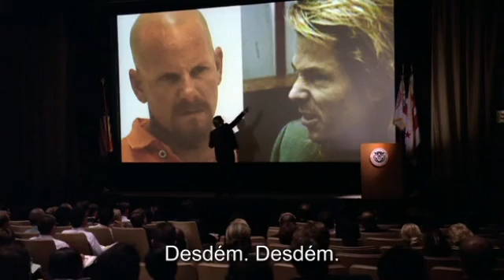Lie to me - inicio do primeiro episódio (mais informações na descrição)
Se você está vendo este vídeo por que se interessa sobre detecção de mentiras através de micro-expressões, preciso dar um breve recado: Você está sendo enganado.

Veja bem, eu não estou dizendo "você está sendo enganado pq não sabe ler as expressões corretamente". Eu estou dizendo "você está sendo enganado por alguém que vende um conhecimento com roupagem "científica", mas que não tem se demonstrado eficaz. A série é uma ficção e este tipo de detecção de mentira não funciona no mundo real.

As expressões faciais funcionam, para identificar emoções em pessoas, ,as são ineficazes como ferramenta de detecção de mentiras. Isto já é um consenso entre pesquisadores na área, infelizmente há pouquíssimas pesquisas sobre o tema em português. Para quem se interessa deixo como recomendação links para artigos e trabalhos científicos.

Sou William Weber Cecconello. Criei um blog enquanto estava na graduação e achava o assunto fascinante. O blog está desativado pq acredito que precisaria rever tanta coisa, que acho um desserviço para a ciência mantê-lo aberto. Atualmente estou terminando meu doutorado em Psicologia Cognitiva, me dedico a pesquisar cientificamente técnicas para interrogatório de suspeitos, entrevistas com vítimas e testemunhas, e procedimentos de reconhecimento de suspeitos.

Minha meta não é desmerecer nenhum canal do youtube que alegue que é possível detectar mentiras por meio de expressões faciais. Se você quer utilizar esse conhecimento para fins lúdicos, ou atividades menos sérias (ex: jogar poker), divirta-se. Mas já conheci pessoas do sistema de justiça que de alguma forma tentam se valer de técnicas como esta para tornar seu trabalho mais eficaz. Detecção de mentiras por meio de expressões e micro-expressões não funciona!!!

Deixo claro que a detecção de mentira não é a área a qual mais me dedico, por este motivo não tenho nenhuma produção sobre o tema. Mas deixo aqui o trabalho de alguns autores que confirmam o que eu falei. Resumindo, a série Lie To Me é muito interessante, mas ela literalmente "lied to you". Busquem conhecimento de qualidade. Detecção de mentiras por expressão facial é a terra plana do interrogatório de suspeitos.

Seguem referências que falam sobre a inefetividade das expressões faciais como técnica de detecção de mentira. Quem se interessar pelo tema, procura meu nome em alguma rede social e me dá um alô, tô sempre disposto a conversar.

Joaquim, R. M. (2019) Neuropsicologia Forense e detecção de mentiras: enfrentando os crimes contra a administração da justiça. São Paulo: Pearson Clinical Brasil.
Porter, S., & Ten Brinke, L. (2008). Reading between the lies: Identifying concealed and falsified emotions in universal facial expressions. Psychological science, 19(5), 508-514.
Vrij, A., Granhag, P. A., & Porter, S. (2010). Pitfalls and opportunities in nonverbal and verbal lie detection. Psychological science in the public interest, 11(3), 89-121.
Vrij, A., Hartwig, M., & Granhag, P. A. (2019). Reading lies: nonverbal communication and deception. Annual review of psychology, 70, 295-317.